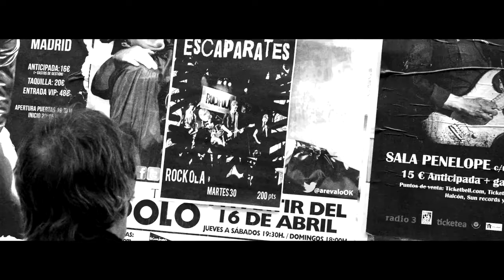CEV | `La ley del Rock and Roll´ videoclip rodado por los estudiantes del HND de Cine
Ya puedes ver `La ley del Rock and Roll´ , el videoclip de Los Extropeaos que han rodado los estudiantes del Curso de Cine Profesional - HND in Creative Media Production de CEV durante el curso 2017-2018.